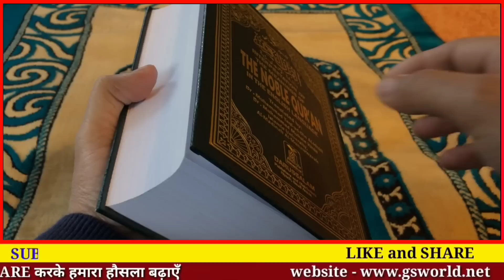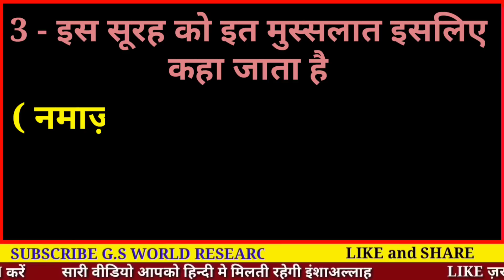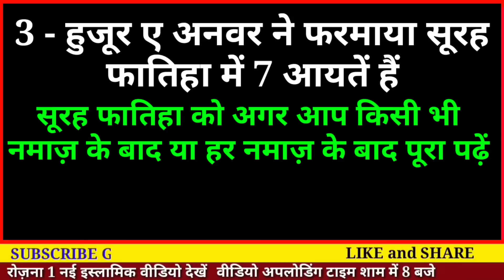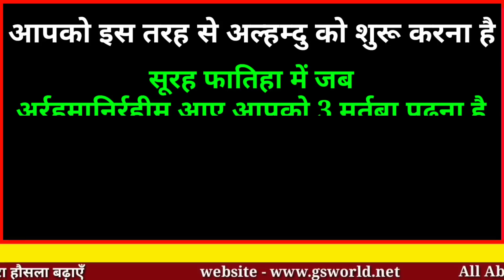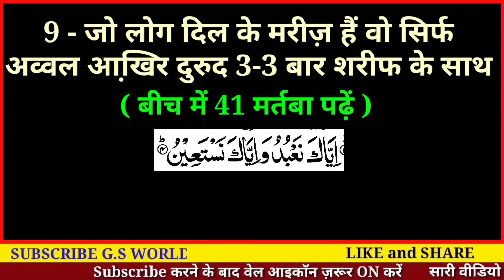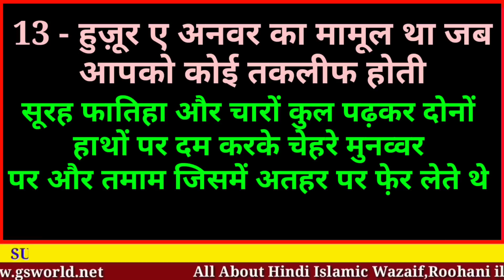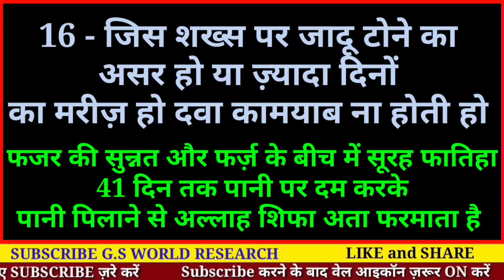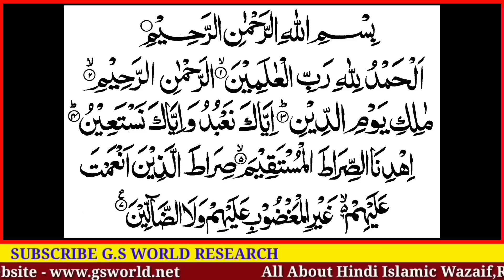सूरह फ़ातिहा के 16 ख़ज़ाने | सिर्फ़ 1 बार पढ़ो 16 फायेदे हासिल करो | Surah Fatiha - Gs World Research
Speaker -
Sharbaz Malik

Surah fatiha benefits
Surah Fatiha ke Fayede
Surah fatiha ki Fazilat
Surah Fatiha 16 moti

allah hafiz

video title -